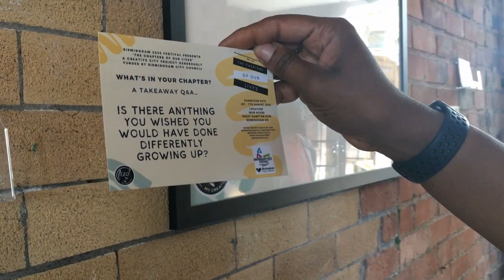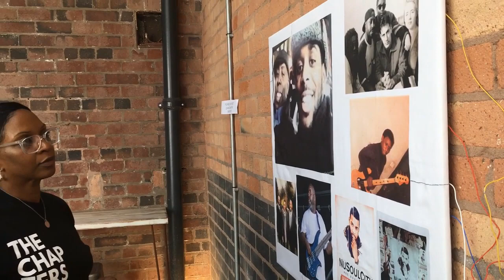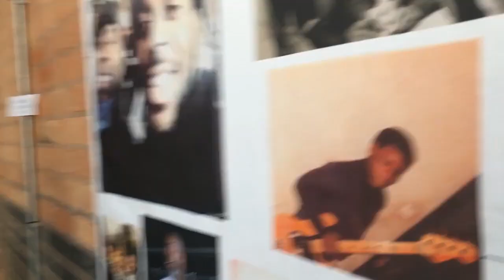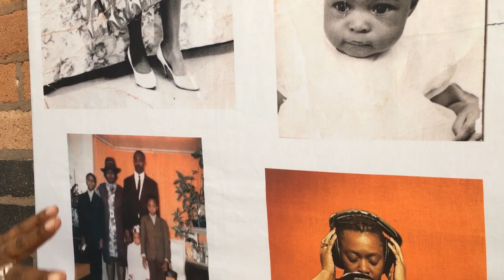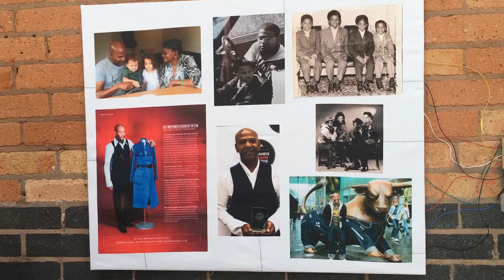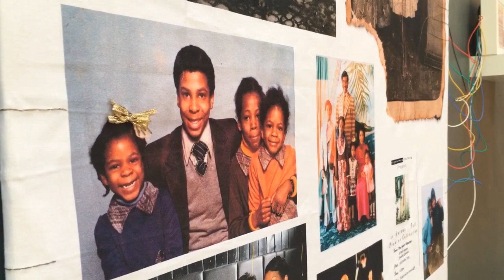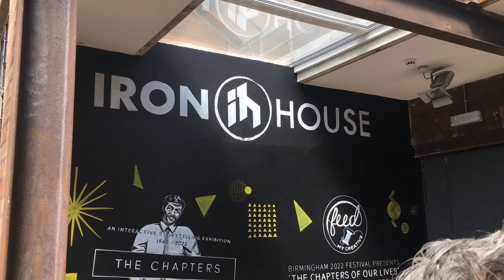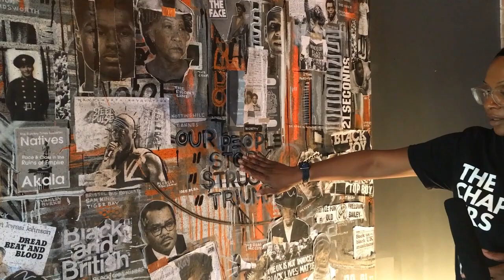2022 - 'The Chapters of Our Lives' - Daniel Sturley - Professional Video Editor and Producer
2022 - 'Creative Conversations' - September 2022

Tour of Artist Janet Douglas's 'The Chapters of Our Lives' installation